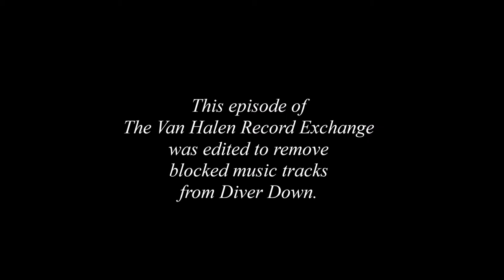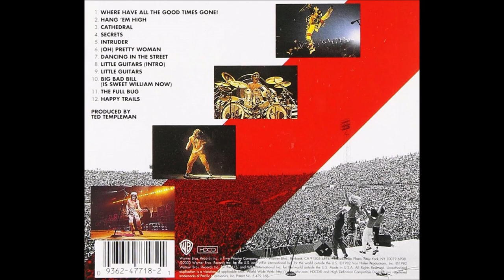The Van Halen Record Exchange: "Diver Down (1982)" Alternate Version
Diver Down is the fifth studio album by American hard rock band Van Halen and was released on April 14, 1982. It spent 65 weeks on the album chart in the United States and had, by 1998, sold four million copies in the United States. The album cover artwork displays the "diver down" flag used in many US jurisdictions (which indicates a SCUBA diver is currently submerged in the area).

Five of the twelve songs on the album are covers, the most popular being the cover of "(Oh) Pretty Woman", a Roy Orbison song. At the time, the record company thought it had a greater chance of a hit record if the album was composed of songs that were already successful. In retrospect, it turned out to be one of the Van Halen brothers' least-favorite albums, with Eddie stating "I'd rather have a bomb with one of my own songs than a hit with someone else's."